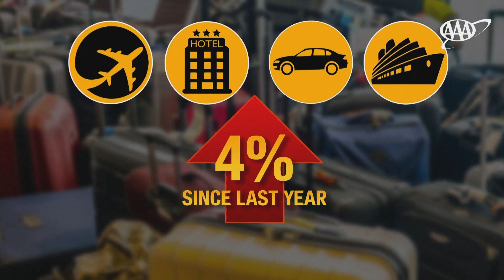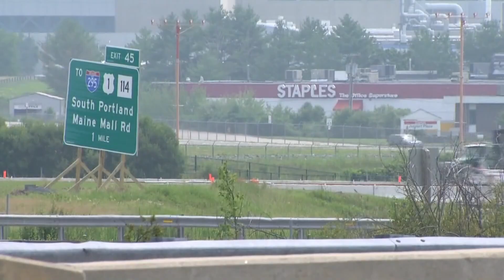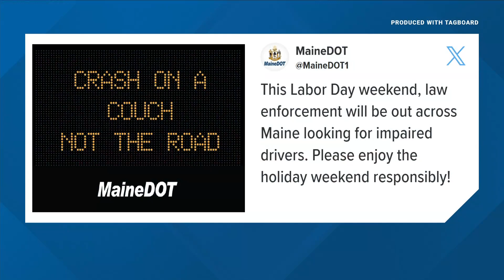What to expect if you're planning to travel over Labor Day weekend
If you're planning on driving to your destination, don't expect to get anywhere fast.